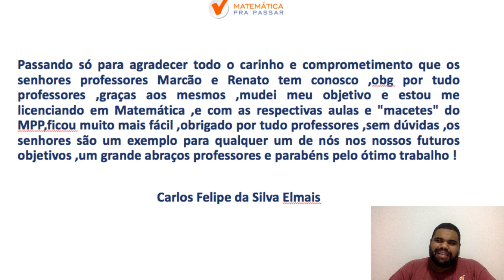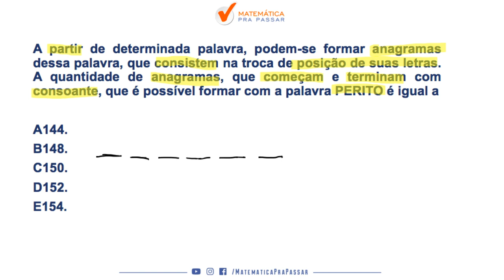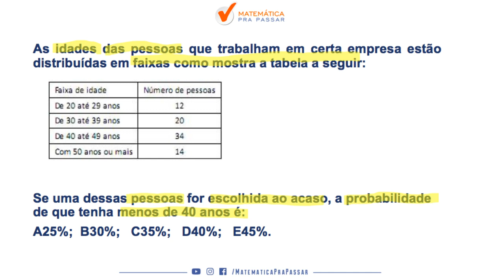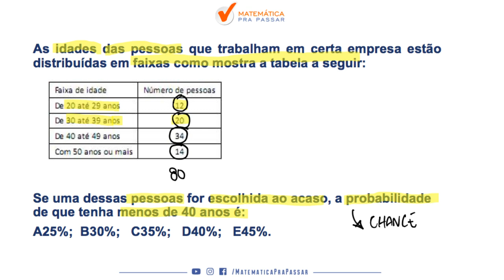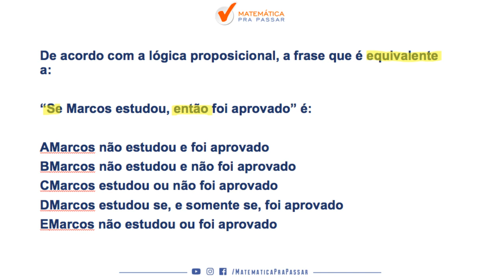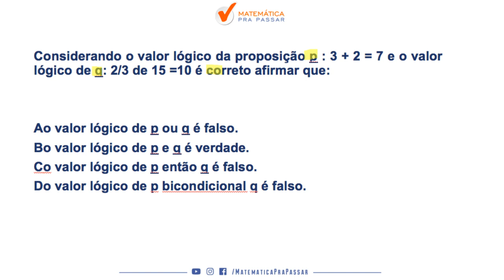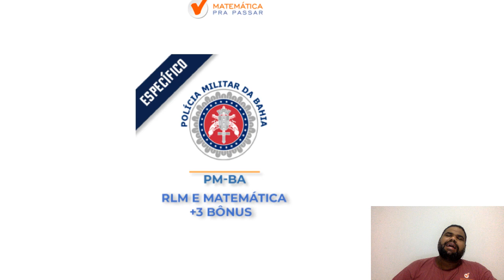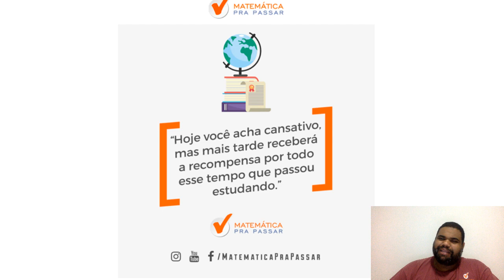PM BA : RACIOCINIO LOGICO PARA PM BA - BANCA IBFC